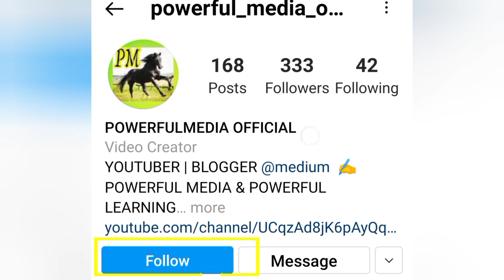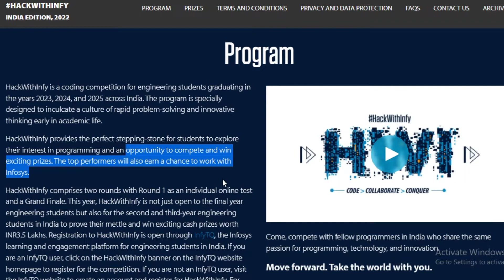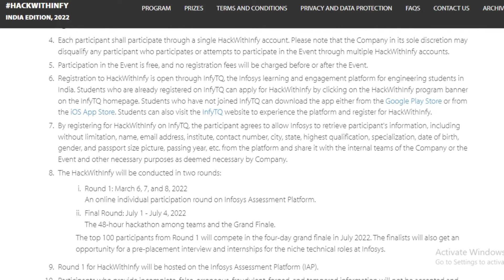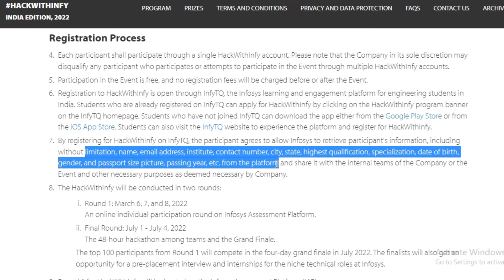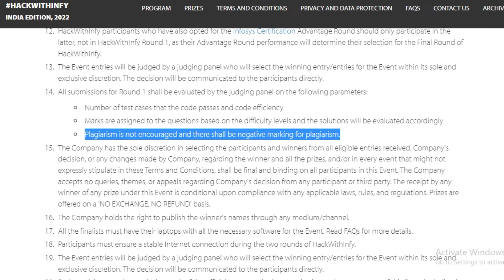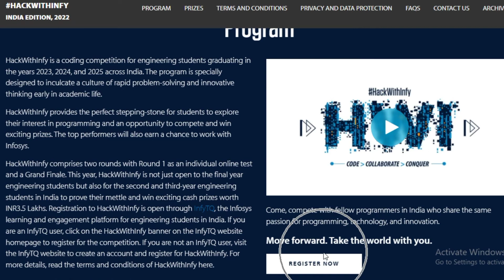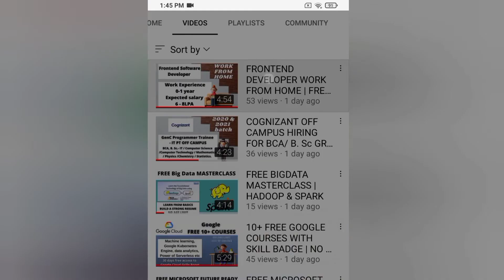FREE INTERNSHIP WITH CERTIFICATE ONLINE | INFOSYS HACKWITHINFY | FREE CASH PRIZE | JOBS FOR STUDENTS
👩‍🎓Topics covered in my channel👩‍💻